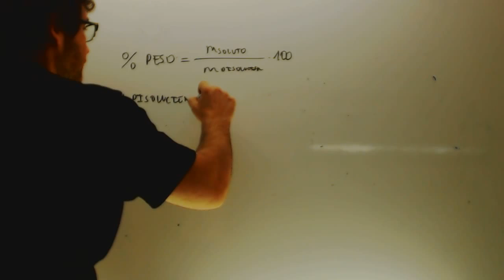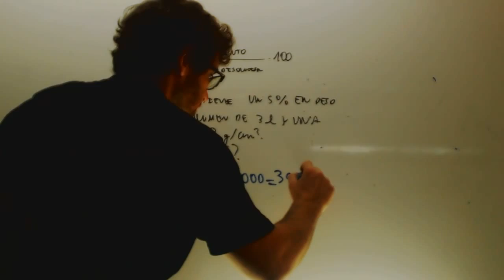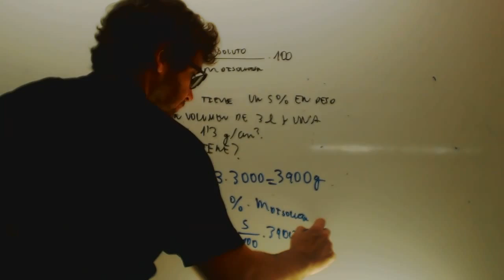Concentracion 5 peso Fisica y quimica 3 ESO Academia Usero Estepona